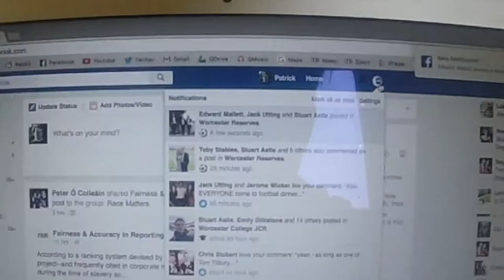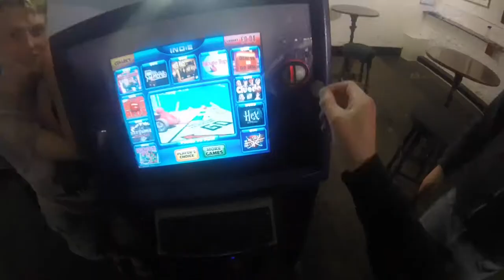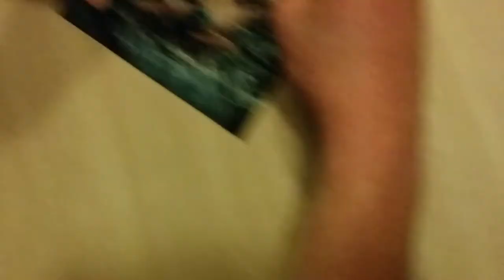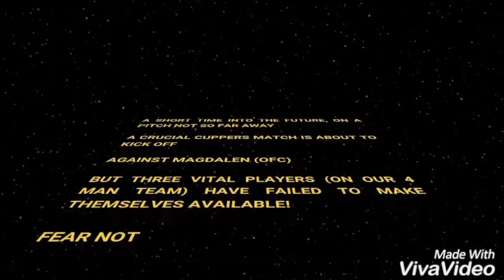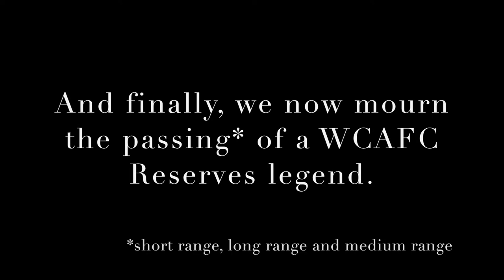WCAFC Reserves 2016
Captains:
Ed Mallett - 2s
Paddy Gildersleve - 3s